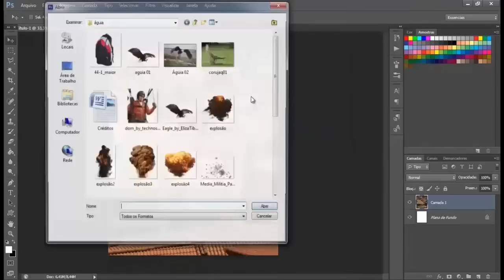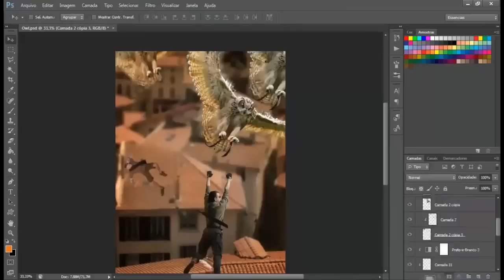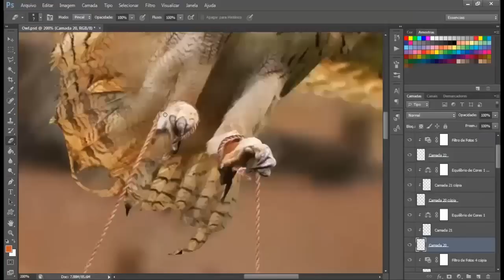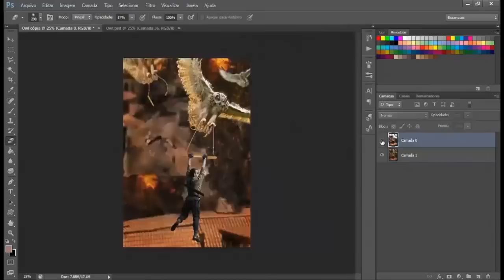Speed art - Owl - Photoshop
Full =